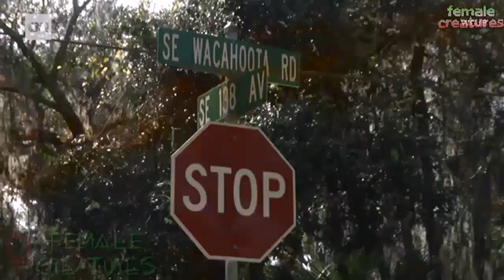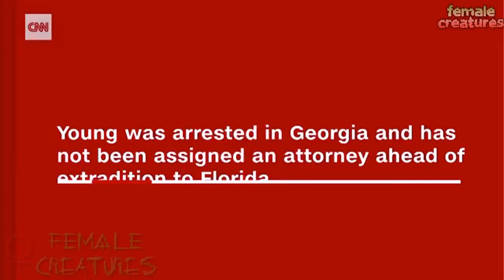Religious Female arrested after abusing and killing children